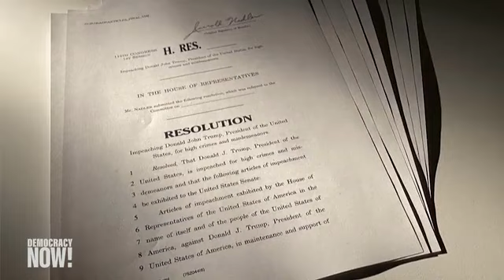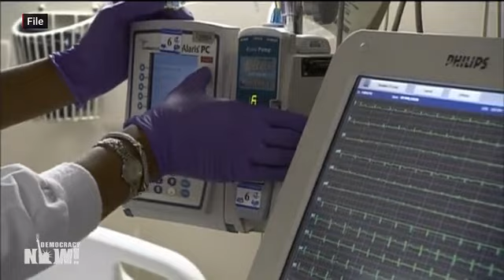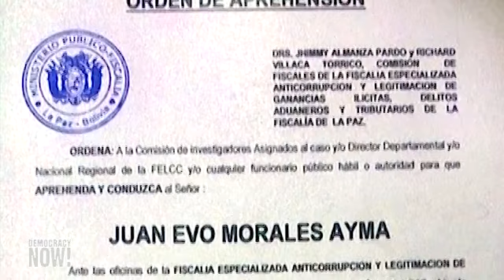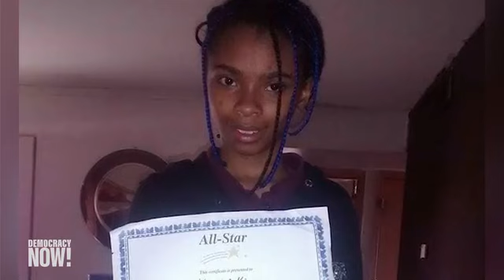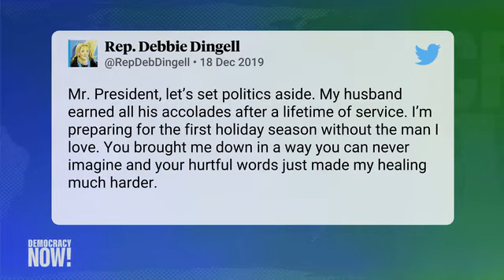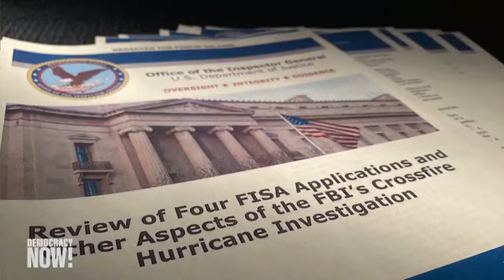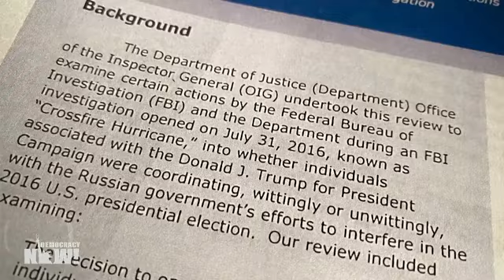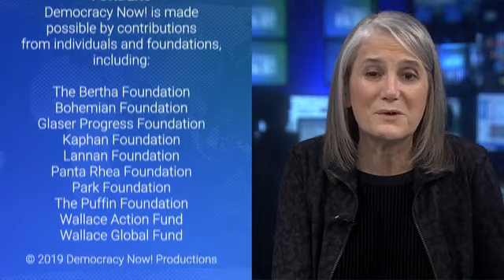DemocracyNow! 12 19 19